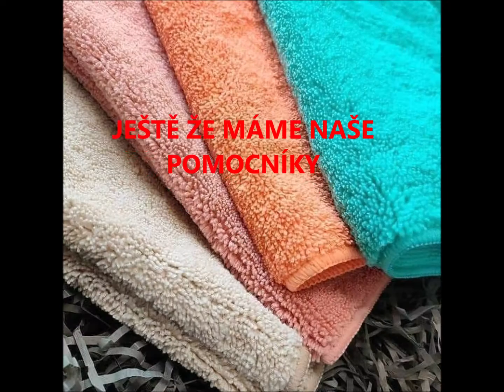Greenway - UKLID RESTAURACE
Pokud se Ti líbí tyto skvělé produkty, ktere fungují bez chemie neváhej.. Klikněte na odkaz a stačí změnit v zeměkouli Česká republika